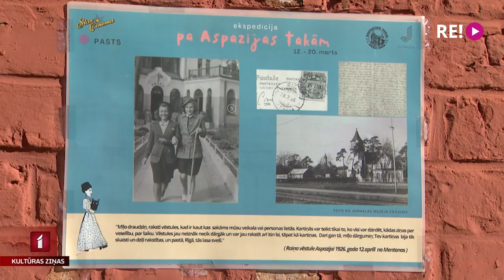Aicina doties ekspedīcijā “Pa Aspazijas takām”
Pavasara nenovēršamais tuvums un saulainais laiks aiz loga aizvien vairāk rosina doties pastaigās. Uz izzinošu ekspedīciju “Pa Aspazijas takām” Jūrmalā aicina Aspazijas mājas speciālisti. Ekspedīcijas mērķis – pēc pagājušā gadsimta senām fotogrāfijām jāatrod vietas, kurp patika doties dzejniecei. Ekspedīcijā šodien devās arī Līga Gaigala.